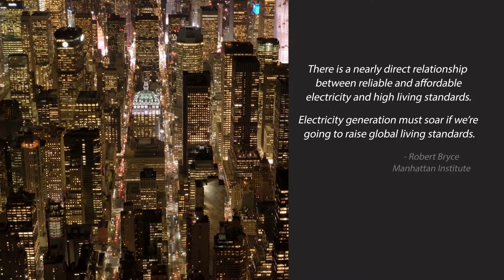Power 101 - Fundamentals of the Power Industry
The energy transition is happening.  Companies like BP and Shell are repositioning to be the power companies of the future.  Our traditional oil and gas clients are asking for training materials on the power industry to prepare their operational and sales teams for the future.

Our Power 101 Training Course.

Power 101 includes lessons on:
- The Grid
- Renewables including Wind, Solar, Geothermal
- Storage, Batteries, Pump Hydro
- Current Generation Landscape including Coal, Natural Gas, Nuclear
- Plant Operations and Maintenance
- Outages and Rewinds

EKT Interactive - Re-imagining Energy Education.

Join our learning community of over 10,000 people learning about oil and gas, the energy industry, and the economics and trends driving change.